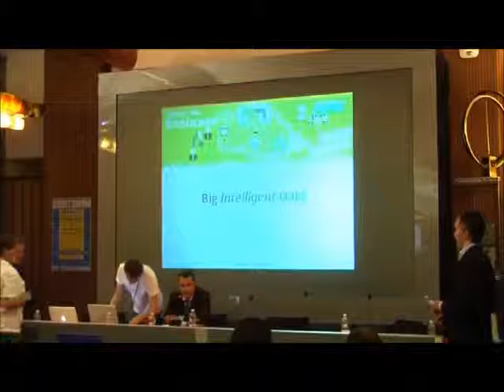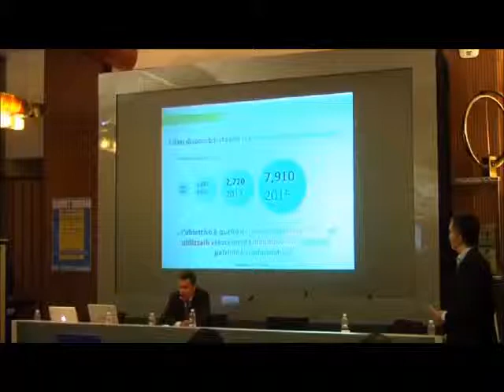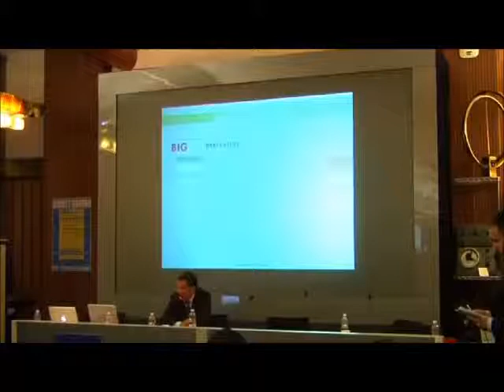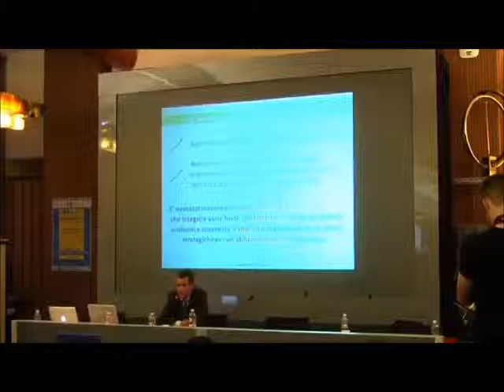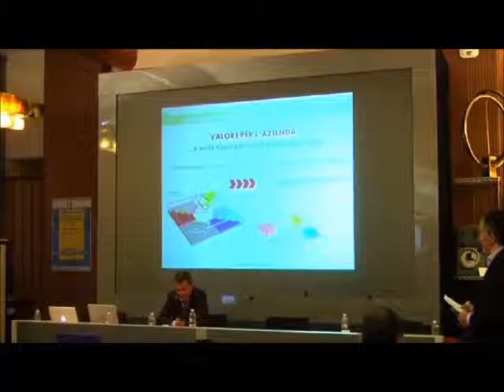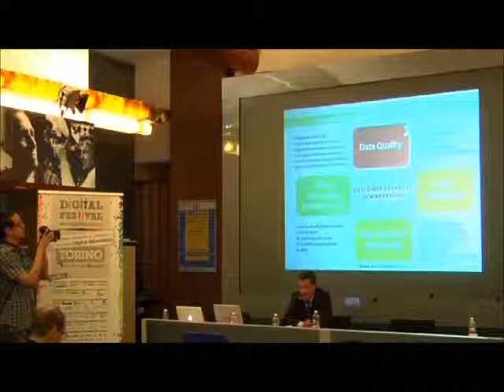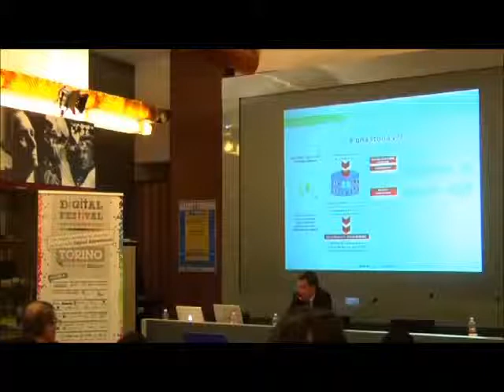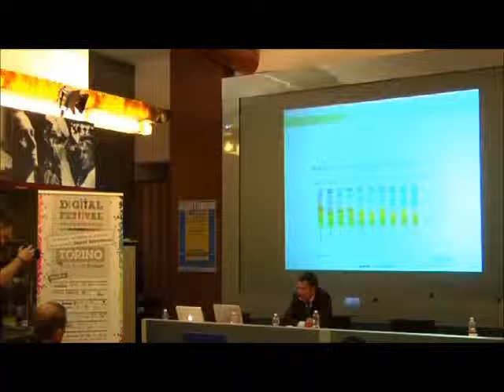Fabrizio Vigo - BIG DATA, Scenario e Tecnologia abilitante